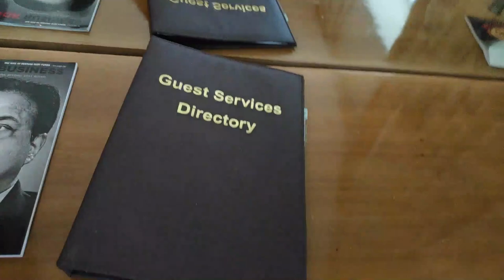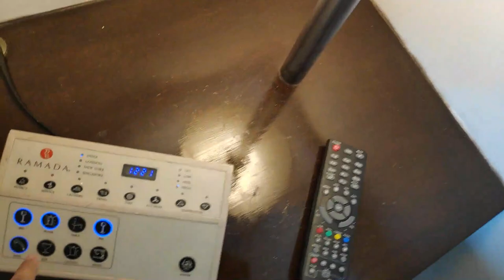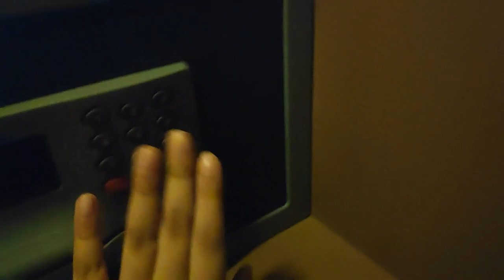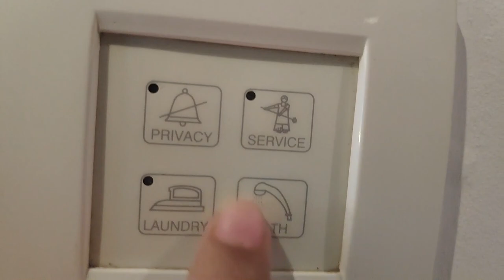My Trip outside - VLOG Mustafa World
Mustafa's World
Age 9

* Mustafa's Pen Collection
* Mustafa's Car Collection
* How to Play Chess - Part 1 & 2
* Robomax Pen Unboxing
* Short Essay on Chandrayaan 2